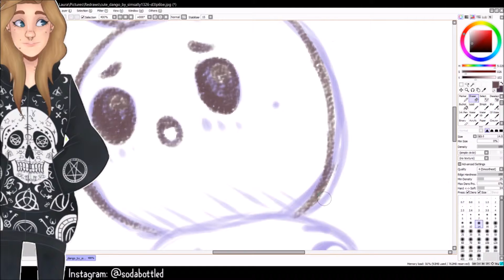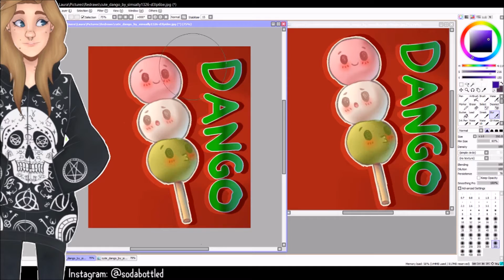[SPEEDPAINT] Cute dango REDRAW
So when I was 10 I thought I was an awesome artist...I wasn't.
Now I'm 17 and a half and think I'm a decent artist so I decided to redraw that "magnifcent"  drawing of mine.